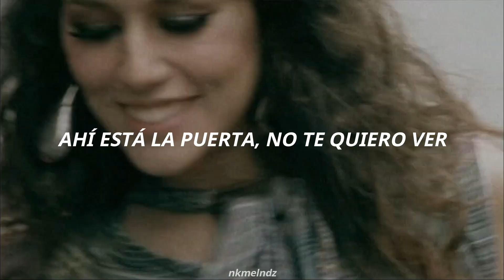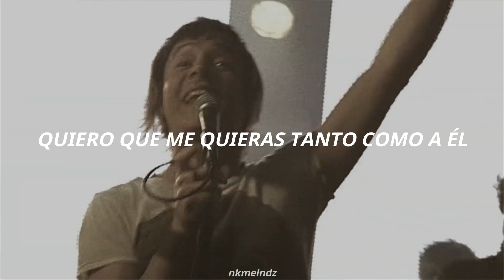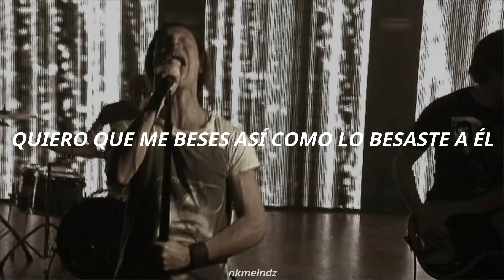he descubierto que mi novia es mala || Malvada - Libido (Letra)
Asimismo no olviden de compartir el video y darle like.

Letra:
He descubierto que mi novia es mala
La encontré besando a su ex novio
Me había dicho que ya no pasaba nada
Ya imaginaba que pensaba en él

Quiero que me quieras tanto como a él
O sino, ahí está la puerta, no te quiero ver
Quiero que me beses así como lo besaste a él
O sino, lárgate que porque voy a enloquecer

Tengo una novia que es una malvada
Me ha hecho un hueco en el pecho de una forma rara
Tengo mis lágrimas por todas partes
Y un corazón que está muy inconsolable